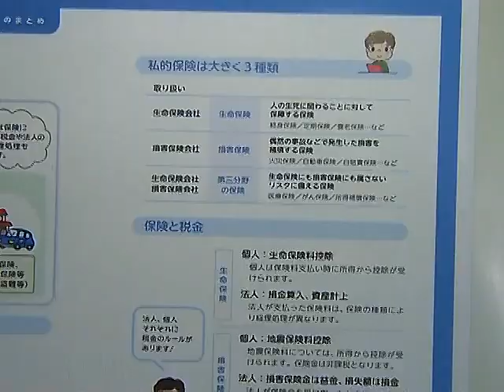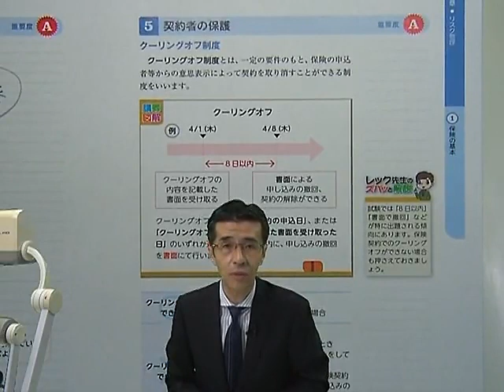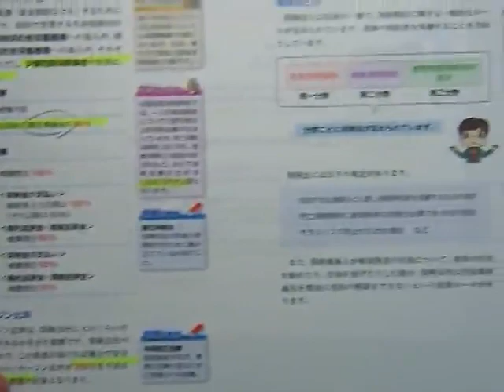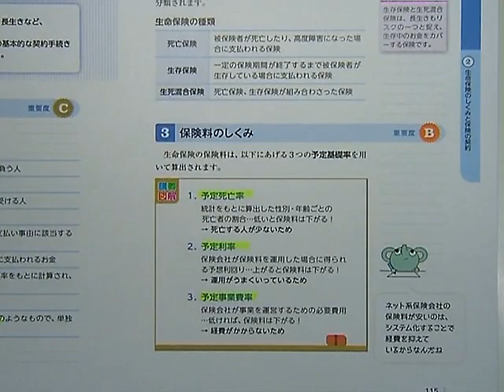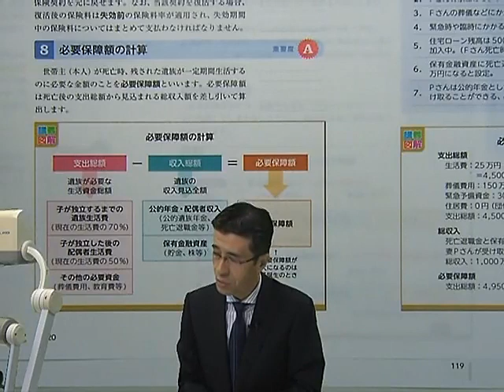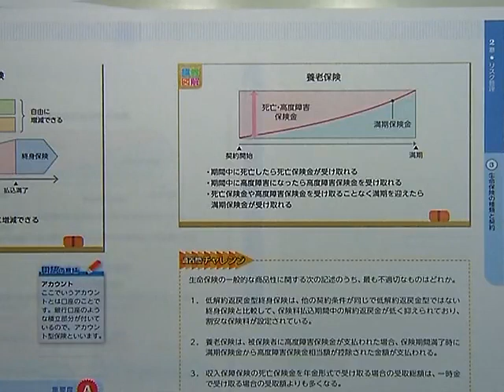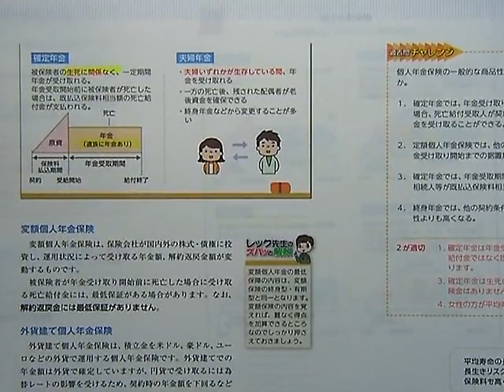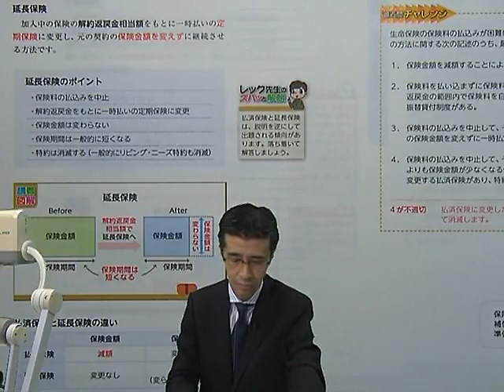【LEC】FP2級 合格のトリセツ 無料講義動画 生命保険を整理してみた！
【動画の説明】
この動画はLEC東京リーガルマインドが出版する
「ＦＰ2級・AFP 合格のトリセツ 速習テキスト 2021-22年版」の
書籍購入特典の無料講義動画です！

じっくり視聴して、FPの勉強のスタートダッシュしましょう♪

【講義内容】

≪無料講義動画≫

講義１  学習前のオリエンテーション「勉強スタート！その前に…」

講義２  第①章 ライフプランニングと資金計画「ライフプランの基本とは」

講義３  第①章 ライフプランニングと資金計画「社会保険制度の仕組み」

講義４  第②章 リスク管理「生命保険の商品性」

講義５  第②章 リスク管理「損害保険の商品性」

講義６  第③章 金融資産運用「経済と金融の基礎」

講義７  第③章 金融資産運用「投資商品とのかかわり」

講義８  第④章 タックスプランニング「所得税の仕組み」

講義９  第④章 タックスプランニング「税額の計算」

講義10 第⑤章 不動産「不動産と法律」

講義11 第⑤章 不動産「不動産にかかる税金」

講義12 第⑥章 相続・事業承継「民法と相続税」

講義13 第⑥章 相続・事業承継「贈与と財産評価」

講義14 法改正情報「出題範囲の法改正に注意」

≪限定公開講義動画≫

読者アンケートにご協力いただいた方に、限定講義動画
「FP２級過去問！よくわかる解き方講座」 をプレゼント！

【講義担当】 伊東 伸一 LEC専任講師
青山学院大学経済学部卒業。1983年から2004年まで専門商社勤務。
2005年不動産事業、管理会社を承継し、代表として現在に至る。CFP®認定者、1級FP技能士。

【関連リンク】
■『ＦＰ3級2級　合格のトリセツ』シリーズ好評販売中！電子書籍版も順次発売！

・ＦＰ3級　合格のトリセツ　速習テキスト  2021-22年版↓

・ＦＰ3級　合格のトリセツ　速習問題集  2021-22年版↓

・ＦＰ2級　合格のトリセツ　速習テキスト  2021-22年版↓

・ＦＰ2級　合格のトリセツ　速習問題集  2021-22年版↓

■企業内でFP資格取得推進をお考えの皆様
集合・オンライン研修や、自己啓発支援のための特別割引制度など、貴社の幅広いニーズにもお答えできますので、お気軽にお問い合わせください。